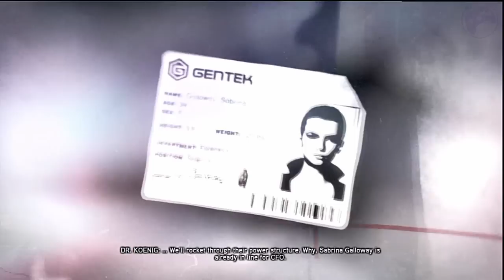Prototype 2: Story 12 - Natural Selection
One of the main story missions in Prototype 2. (part of a complete playthrough of the game)  This is played on Hard difficulty, on the PS3 version of the game.